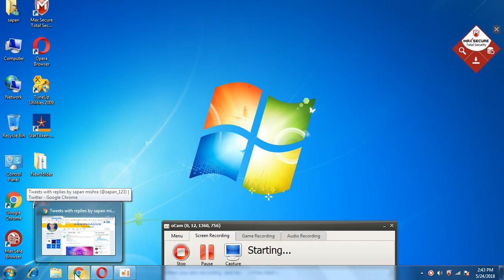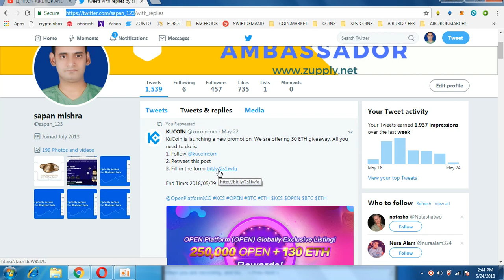SUBSCRIBE MY NEW AIRDROP HUB INDIA CHANNEL(OLD WILL RESUME IN MID JULY)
1) BOOKMARK MY SITE FOR TOKEN UPDATE ABOUT EXCHANGE

     PQlI22dostomA
3) JOIN MY TELEGRAM CHANEL FOR TOKEN EXCHANGE :